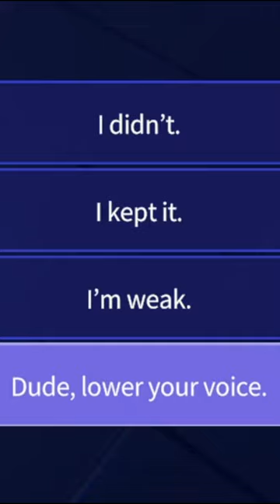Chani, Do You Remember...?